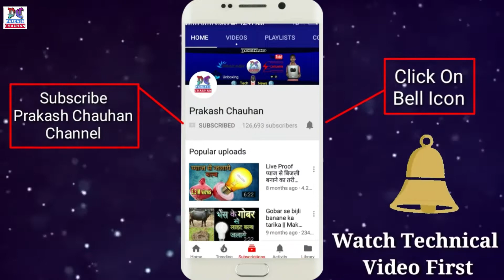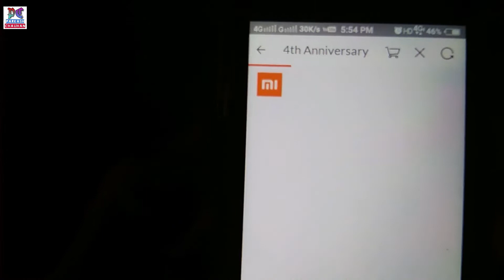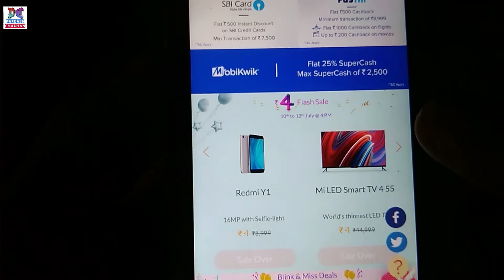How to buy Redmi Note 5 Pro Only 4 Rupee In 2018 - By Prakash Chauhan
Hello Friends In this video i will tell you How to buy Redmi Note 5 Pro Only 4 Rupee and Buy Xiaomi more product in only 4 rupee. This is Xiaomi 4th anniversary and this starting 10th to 12th july

Covered Topic
- How to buy Redmi Note 5 Pro In Cheap Price
- How to buy xiaomi Product in cheap price

My Some useful videos for you